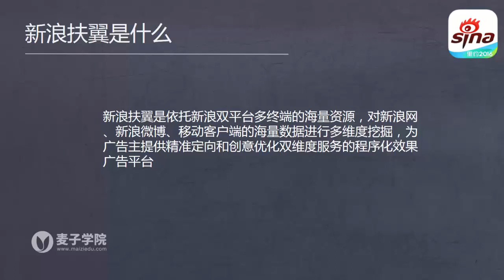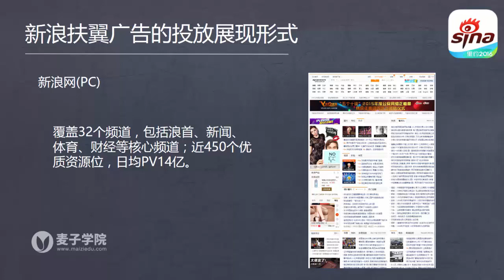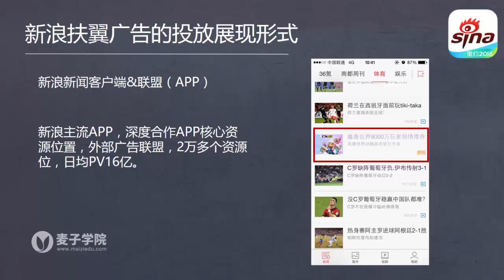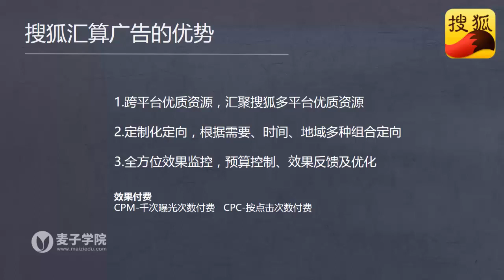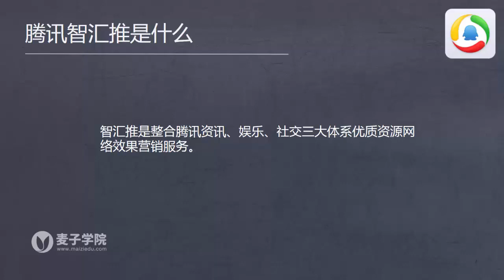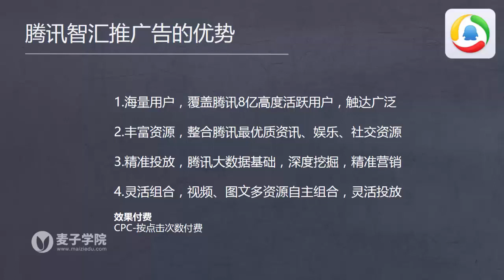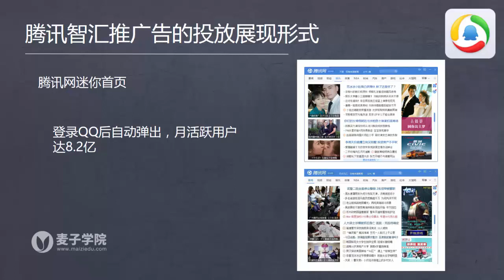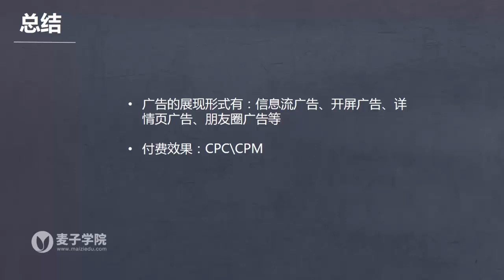APP推广及运营实操11 如何做好APP移动营销3